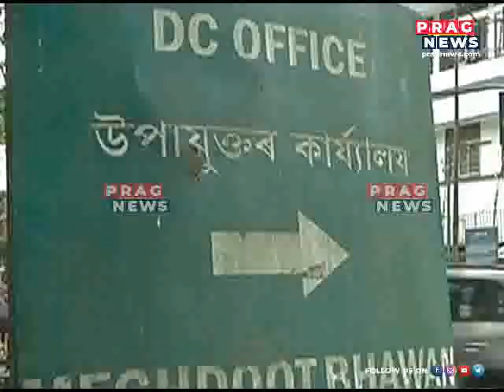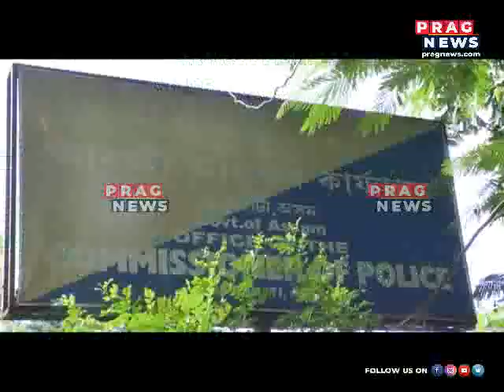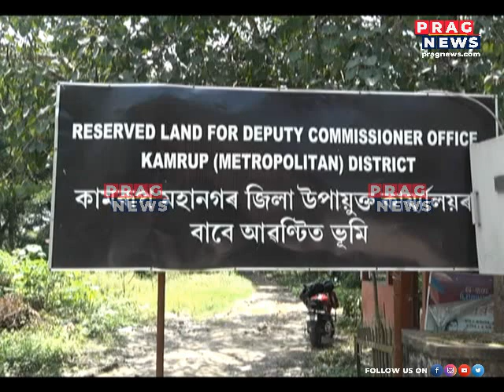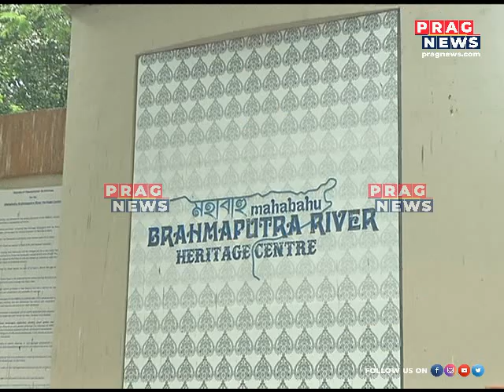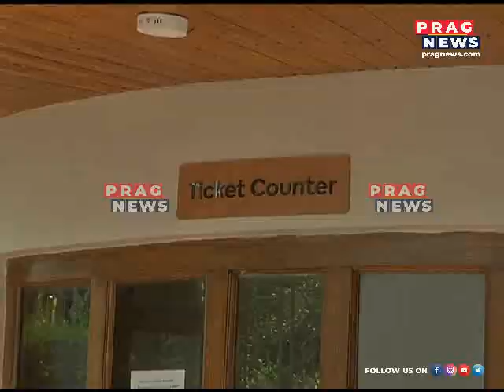Many government offices to be relocated soon, watch our report to know more